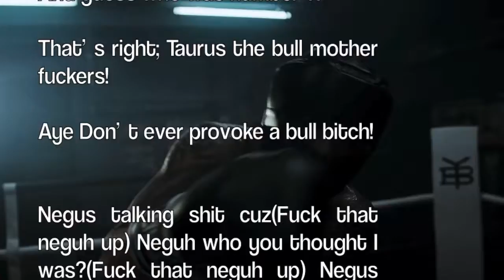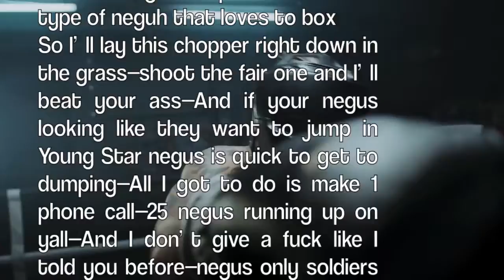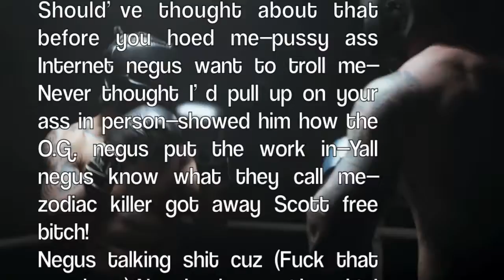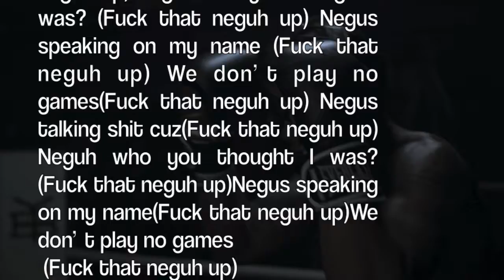Charles Lovjoy FDNU Lyric Video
Lyric Video for the song "FDNU," Written and produced by Charles Lovjoy. This song is from the Taurus album by  @Charles Lovjoy  FYI--FDNU stands for Fuck Dat Neguh up! LMAO!!!